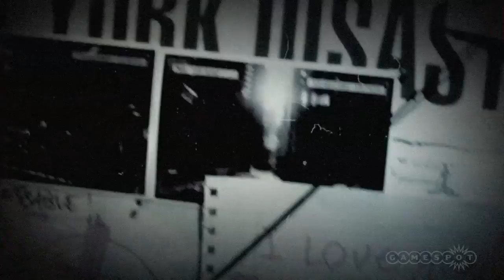Prototype 2 - GDC 2011 Interview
Prototype 2 - GDC 2011 Interview. Credit for video goes to Gamespot.